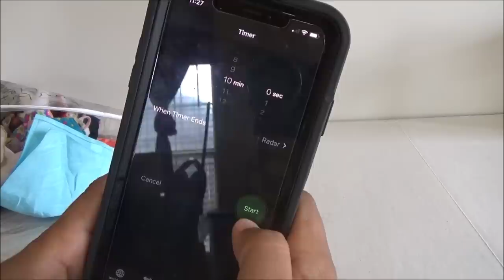Abriendo Bolsitas con Laurita: Ropa de Barbie (Marzo 2019 - Video 1)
Me encantaria recibir tus cartitas:
LauraTrev1
2000 S. 10st.
U.S.A